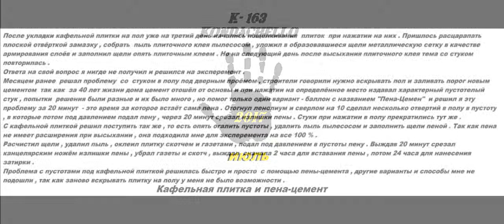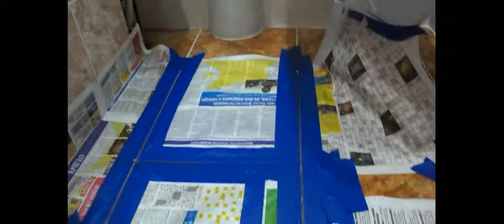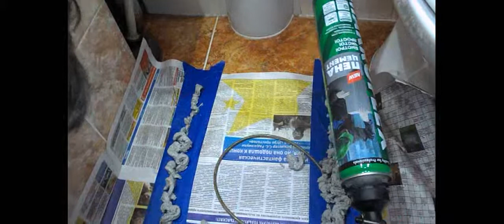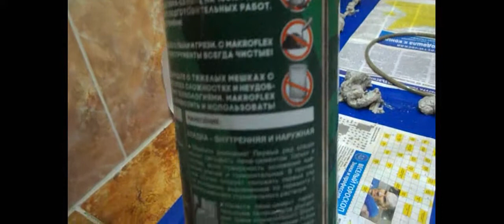2017 июль = кафельная плинтка и пена цемент